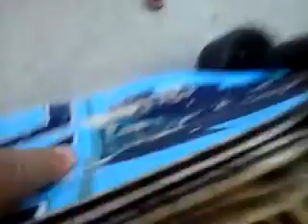HOW TO MAKE A FIDGET TOY SPINNER THINGY